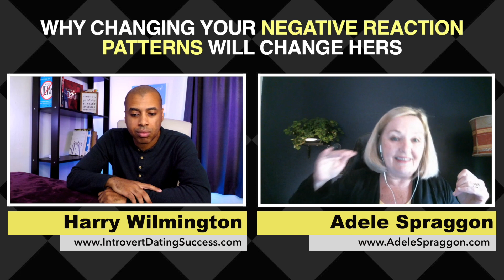Why Changing Your Negative Reaction Patterns Will Change Hers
***Social Media***